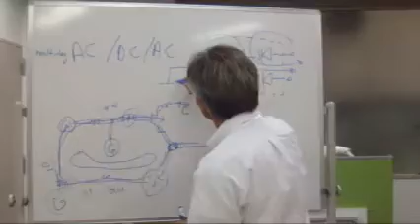The Digital Grid Introduction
The Digital Grid is the grid of the future, realizing the convergence of power and information, providing higher grid reliability and improved energy economics at the same time as enabling high penetrations of renewable and variable energy generation.  The Digital Grid is the "Internet of energy".